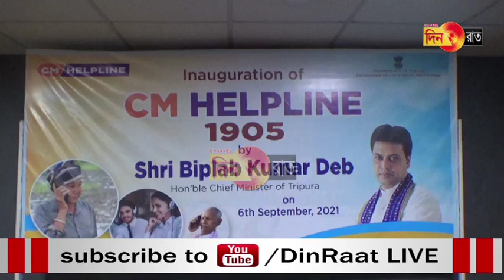মানুষের সুফলের জন্য নাকি চমক?